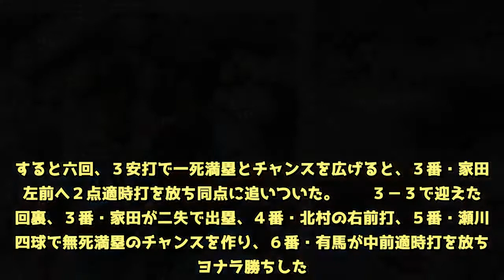近江、サヨナラで前橋育英破り３回戦へ！２番手の林が好投／甲子園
第１００回全国高校野球選手権大会第９日第３試合（近江４ｘ－３前橋育英、１３日、甲子園）２年ぶり１３度目出場の近江（滋賀）が九回、有馬諒捕手（２年）のサヨナラ打で、３年連続４度目出場の前橋育英（群馬）に勝利し、４年ぶりの３回戦進出を決めた。２番手で登板した林優樹投手（２年）が６回無失点の好投で勝利を引き寄せた。  　近江が一回に先制。前橋育英・恩田の立ち上がりを攻めて２四球で一死一、二塁とし、４番・北村の右前適時打で先制した。前橋育英は二回に逆転。２安打と四球で一死満塁とし、８番・恩田の２点適時打と９番・笹沢のスクイズで３点を奪った。  　近江は、四回から先発の佐合に代わり２番手で林がマウンドに上がる。すると六回、３安打で一死満塁とチャンスを広げると、３番・家田が左前へ２点適時打を放ち同点に追いついた。  　３－３で迎えた九回裏、３番・家田が二失で出塁、４番・北村の右前打、５番・瀬川の四球で無死満塁のチャンスを作り、６番・有馬が中前適時打を放ちサヨナラ勝ちした。